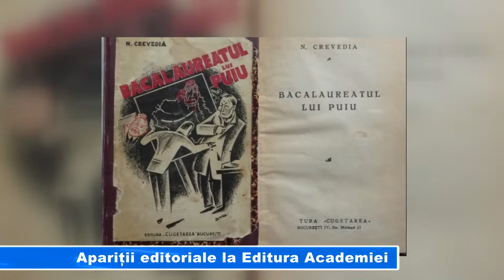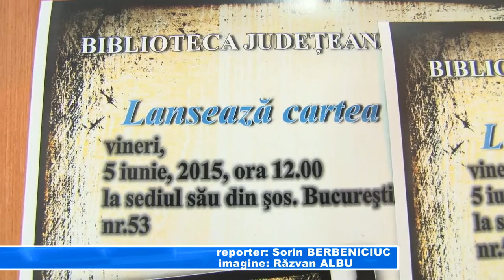Apariții editoriale la Editura Academiei